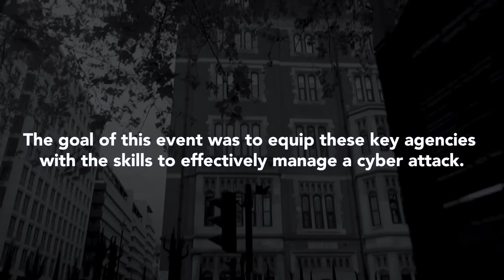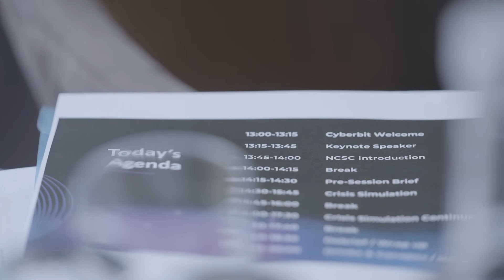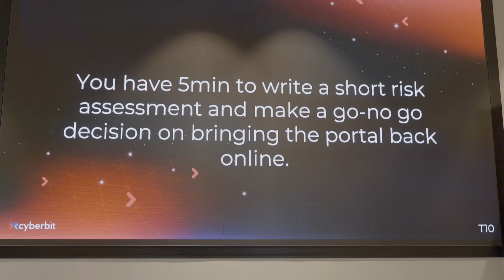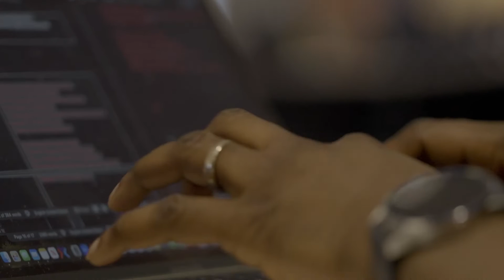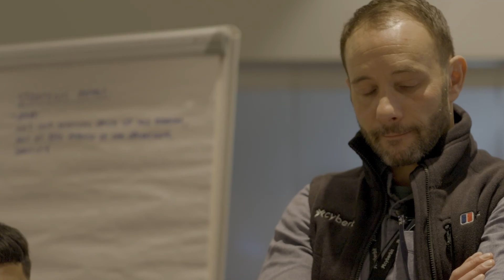Cyberbit's Cyber Defense Experience: London April-2024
Join us for an exclusive look behind the scenes as cybersecurity experts from multiple UK government departments tackled a high-stakes supply chain attack simulation. In this immersive exercise, teams were challenged to:

- Assess the Potential Impact
- Develop a Remediation Plan.
- Handle Media Pressure.
- Make Tough Decisions Under Time Pressure.

Interested in running a similar crisis simulation for your team?